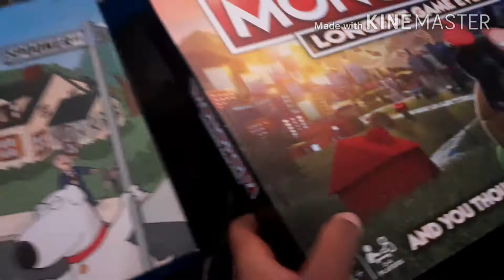Why do we have so many monopolys ;-;